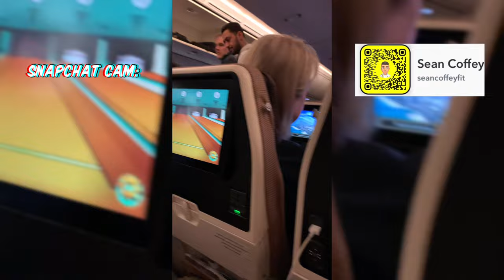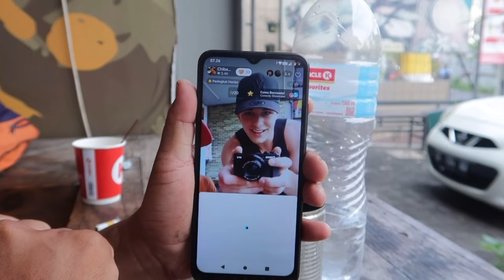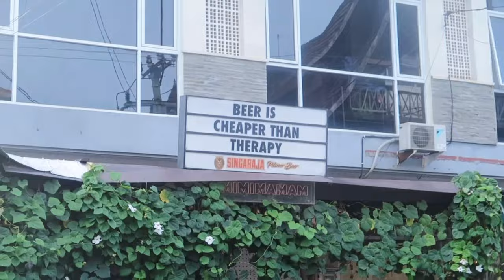BALI VILLA TOUR & ARM DAY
👇🏻GET COACHED FOR $1.26 A DAY👇🏻

COMMENT FOR THE ALGO, APPRECIATE YOU ALL❤

FOR MORE CONTENT:

TWITTER: X · SeanCoffeyPT150+ followersSean Coffey (@SeanCoffeyPT) / X

Onto a new chapter!
Comment for the algorithm lads, hope you enjoy.
Hello I’m Sean, I’m an 19 year old from Ireland🇮🇪  I upload fitness/comedy videos weekly and have a goal to inspire millions. I’m MyProteins youngest ever athlete. I have a passion for the gym and video creation.
IGNORE THESE: I’m sorry for the cringe🥲
“Minecraft” “asmr” “pewdiepie” “music” “fortnite” “YouTube is a perfectly balanced game with no exploits” “markiplier” “Billie eilish” “gym” “shredding” “diet” “fat loss” “RuneScape” “Mrbeast” “greg doucette” “Ireland” “Irish” “Pokemon cards” “card unboxing” “charizard” “mrbeast” “Faze clan” “tiktok” “100 thieves” “t series” “trending” “viral” “comedy” “funny” “Flat earth” “round earth” “call of duty”
Joe fazer rob lipsett Mattdoesfitness myprotein bulking bulk Marbella club padel arms workout shoulders workout Gymshark myprotein Jesse James west